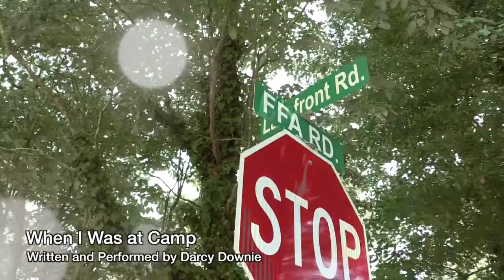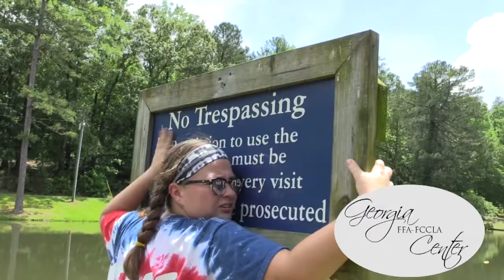When I Was At Camp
This video is about When I Was At Camp